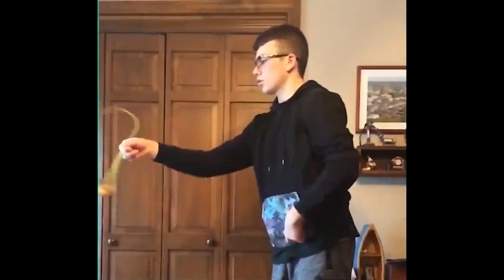TRY NOT TO LAUGH - Ultimate Funny Viral Quarantine Videos! The Ultimate Fails Compilation # 52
Welcome to | THE ULTIMATE FAIL COMPILATION | where I search for the best and top trending videos from all over the Internet and put them all in one video. I upload  funny videos and funny fails compilation each day on a week and keep video quality high.